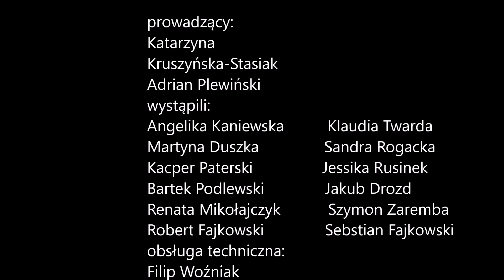Kolędowanie 2019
20 stycznia 2019, w Sali Sesyjnej Urzędu Gminy w Kołaczkowie, grupa młodych i utalentowanych osób zorganizowała wyjątkowy koncert podczas którego wykonywano kolędy i pastorałki. Świąteczny klimat, gromkie brawa i nawet łzy wzruszenia podczas momentów gdy publiczność śpiewała z wykonawcami...takie były znaki szczególne tego wyjątkowego wieczoru.